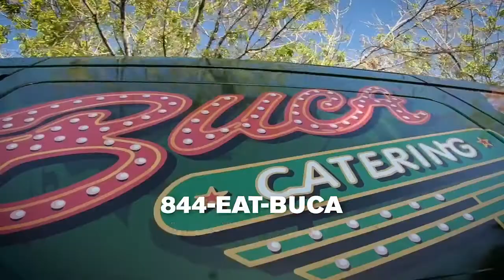Buca Di Beppo Catering - Holiday Commercial - Mariah Quinta a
Buca Catering featuring Mariah!